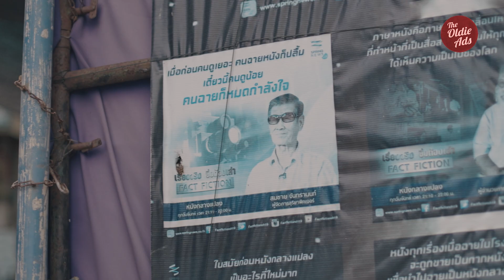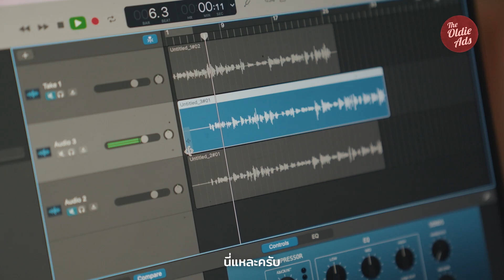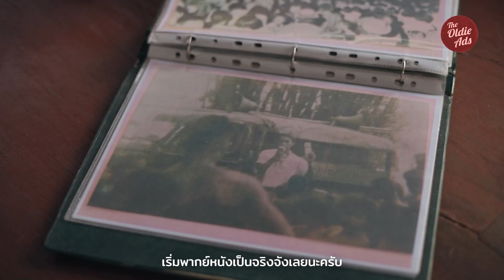มารู้จักมนุษย์ 5 เสียง ที่จะทวงบังลังก์นักพากย์ !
จะสนุกขนาดไหนนะ ถ้าได้ทำโฆษณากับนักพากย์ในตำนาน ! AminoMOF ชวน “ลุงมานิตย์” วัย 77 ปี นักพากย์หนังกลางแปลงยุคบุกเบิก เจ้าของฉายา “มนุษย์ 5 เสียง” ผู้ให้เสียงชาร์ลี แชปลิน เวอร์ชั่นอีสาน มาโชว์ฝีมือการพากย์สไตล์ละครวิทยุอีกครั้ง ตัวจริงของคุณลุงจะเท่ขนาดไหน มารู้จักคุณลุงกัน 🧡
ชมละครวิทยุตัวเต็มได้ที่ 👉🏻
*งานนี้เป็นส่วนหนึ่งของโครงการ The Oldie Ads ที่ปลุกไฟนักโฆษณาวัยเก๋า ให้คืนวงการ ฟื้นพลัง และโชว์ฝีมืออีกครั้ง 🧡
ใครที่อยาก “ใช้ชีวิต ให้มีชีวิต” แบบลุงมานิตย์ ต้องดื่ม AminoMOF เข้าไปฟื้นฟูกล้ามเนื้อให้แข็งแรง ได้ทำสิ่งที่รักไปนาน ๆ แบบลุงมานิตย์
AminoMOF
✅มีกรดอะมิโน 9 ชนิด โดยเฉพาะ “กรดลิวซีน” กว่า 1,200 มิลลิกรัม
✅แคลต่ำ กินแค่วันละซอง
✅รสมิกซ์เบอร์รี่ น้ำใส ดื่มคล่องคอ ไม่อิ่มชนมื้อหลัก
✅ไม่มีน้ำตาล คนเป็นเบาหวานทานได้
✅มีคอลลาเจน ช่วยเรื่องข้อต่อ
👇🏻 ซื้อ AminoMOF ให้คนที่คุณอยากเห็นเขาแข็งแรงไปนาน ๆ ได้ที่